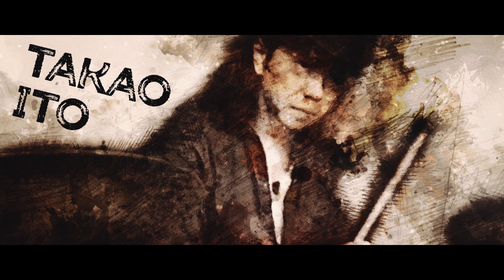Poet Meets The Minimalize with Soundsystem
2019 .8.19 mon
at Galaxy 銀河系
〒150-0001 東京都 渋谷区神宮前神宮前5-27-7 B1

OPEN   19:30
START  20:00

前売り ¥3,500 （1D付き）
当日 ¥4,000 （1D付き）
●前売券はこちらから

●LINE UP

 LIVE:
    The Minimalize+Madoki Yamasaki
    外池満広：Keyboads＆DUB Control
    伊藤隆郎：Drums( TRI4TH)
    Master PATA:Bass
    山崎円城：DUB Poet

    DJ:
    下田法晴(Silent Poets (official))
    工藤健一(Bull Hitter)
    高山 佑介（JOURNAL STANDARD｜ジャーナル スタンダード）